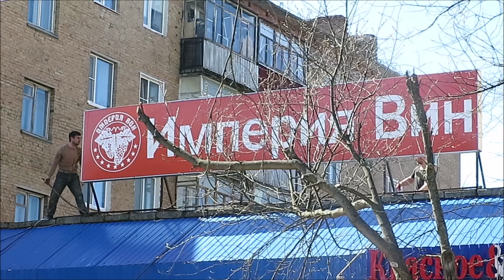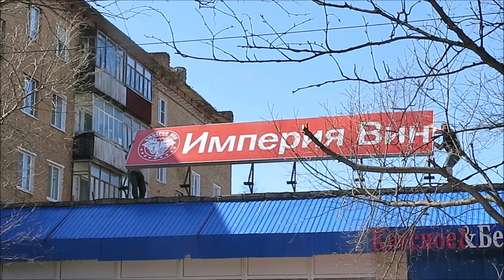Печора, 3 июня 2024. Речная, 12.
Крах Империи (вин).